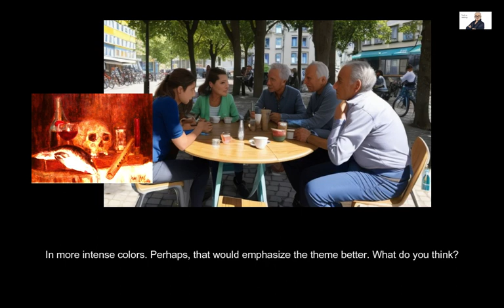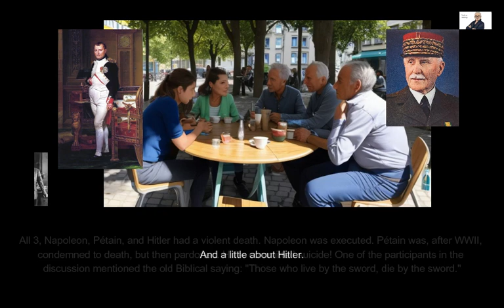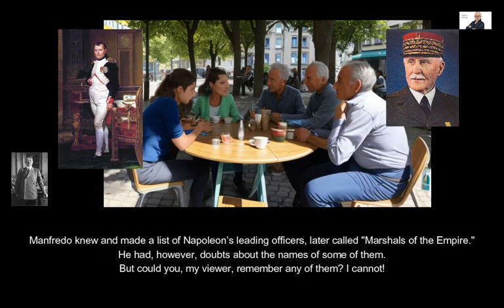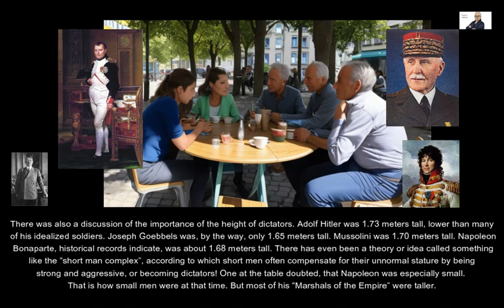MANFREDO and NAPOLEON. Do you know them?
You can choose a number of subtitles in several languages, for instance, in Spanish, French, Portuguese, Hindi, Bangla, Arabic, Turkish, Russian, Hebrew, and Chinese.